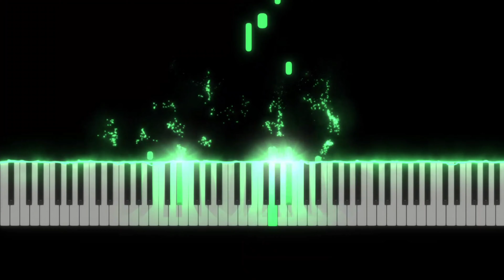Piano COVER/TUTORIAL ¨Nuvole Bianche¨ de Ludovico Einaudi